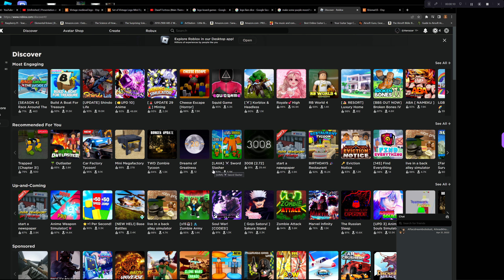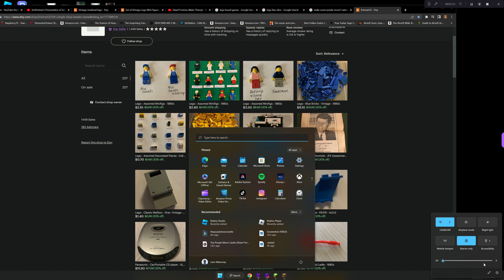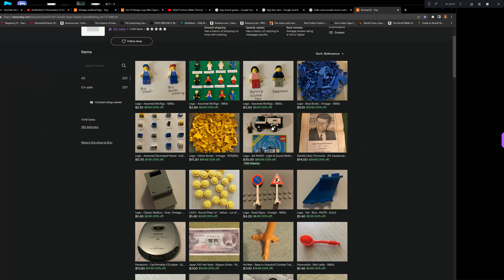NoCraft the gravel road of the chicken box is supreme to my will to lose to life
the casey viewer ton aog bog miniopy spreegomada heehee:)))))))))
(im insane from this monotonity)